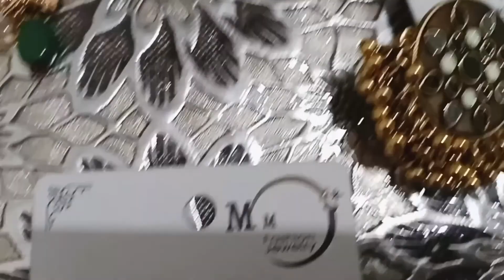My Jewellery collection 2022